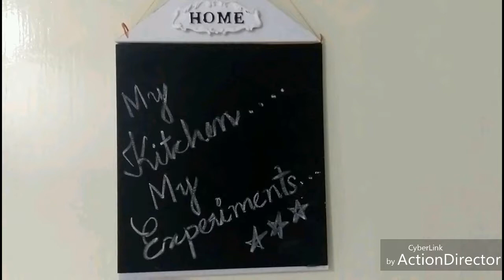ബാക്കി വന്ന grilled chicken കൊണ്ട് പുതിയ ഒരു dish!!!